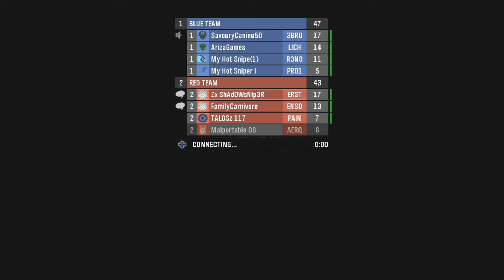Cross Map No Scopeing - Halo Reach Multiplayer Gameplay(Live Commentary w/ friend)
Me and my friend where playing on Team Snipers and I suddenly started getting no-scopes, the types I don't usually get.